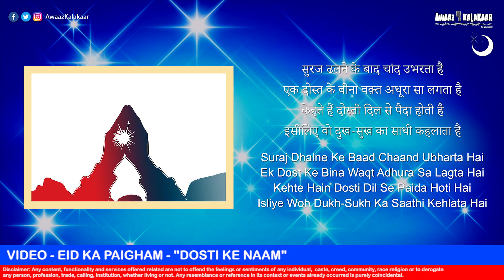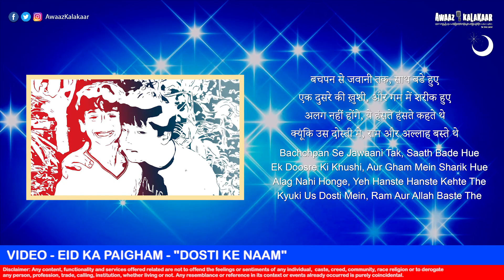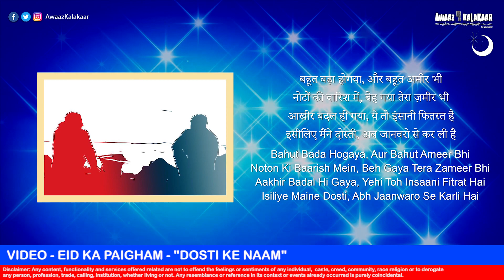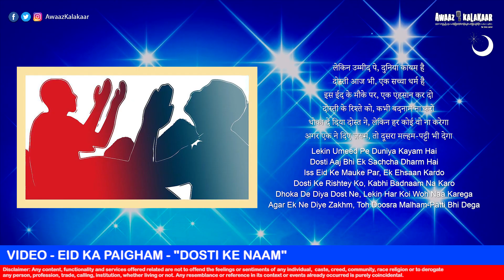EID KA PAIGHAM - "DOSTI KE NAAM" - EID | SHAYARI | HINDI | Awaaz Kalakaar | The Voice Artist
EID KA PAIGAAM - "DOSTI KE NAAM"

Suraj Dhalne Ke Baad Chaand Ubharta Hai
Ek Dost Ke Bina Waqt Adhura Sa Lagta Hai
Kehte Hain Dosti Dil Se Paida Hoti Hai
Isliye Woh Dukh-Sukh Ka Saathi Kehlata Hai

Dharm Aur Jaati Ke Rivaazo Ko Todta Hai
Toote Hue Rishton Ko Yeh Jodta Hai
Mere Paas Paisa Nahi, Rutba Nahi, Taaqat Nahi
Lekin Waqt Aane Par Ek Dost Zaroor Hota Hai

Bachchpan Mein Maa Poochha Karti Thi
Beta Ram, Jaa Kahan Raha Hai?
Maa, Main Chala Rahim Ke Ghar
Eid Ka Bulawa Jo Aaya Hai
Maa Boli Beta Ruk, Main Bhi Saath Chalti Hoon
Aakhir Tere Dost Ki, Main Bhi Kuch Lagti Hoon

Bachchpan Se Jawaani Tak, Saath Bade Hue
Ek Doosre Ki Khushi Aur Gham, Mein Sharik Hue
Alag Nahi Honge, Yeh Hanste Hanste Kehte The
Kyuki Us Dosti Mein, Ram Aur Allah Baste The

Magar Waqt Aur Zamaana Aage Badta Hai
Kya Dosti Ka Matlab Bhi Kabhi Badalta Hai?
Aaj Pata Nahi Kal Batata Hoon
Kal Aaya Nahi Ki Sab Kuch Bhool Jaata Hoon

Tu Mera Dost Hain, Jo Maanga Woh Milega,
Lekin Uske Badle, Tu Mujhe Kya De Sakega?
Main Phone Nahi Uthaata, Baat Tu Kabh Samjhega?
Itna Senti Mat Bann, Abh Kya Zor-Zabardasti Karega?

Mera Janam Din Tha, Tu Bhool Gaya Mere Yaar
Instagram Pe Wish Kiya, Ek Baar Nahi Baar Baar
Dost Teri Shaadi Thi, Bulaya Nahi?
Whatsapp Group Pe Daala, Tune Padha Nahi?

Mujhe Akela Chhod De, Bahut Pareshani Mein Hoon
Sach Yeh Hai, Mujhse Door Rehna Chahta Hai Tu
Mazaak Karne Aur Udane Mein Bahut Fark Hai
Yeh Tu Nahi Samjhega, Kyuki Tu Beghairat Hai

Bahut Bada Hogaya, Aur Bahut Ameer Bhi
Noton Ki Baarish Mein, Beh Gaya Tera Zameer Bhi
Aakhir Badal Hi Gaya, Yehi Toh Insaani Fitrat Hai
Isiliye Maine Dosti, Abh Jaanwaro Se Karli Hai

Tere Ghar Ke Darwaze Tak, Main Aa Nahi Sakta
Kyuki Tera Darbaan, Mujhe Pehchaan Nahi Sakta
Dukh-Sukh Ka Saathi, Yeh Sabh Purani Baatein Hai
Peeth Me Chura Bhokne Waala, Koi Kareebi Yaar Hi Hai

Maafi Maang Leta, Toh Maaf Bhi Kar Deta
Lekin Tere Diye Hue Zakhm, Main Kabhi Bhool Nahi Sakta
Phir Bhi Yeh Maanta Hoon, Teri Galati Nahi Thi
Kasoorvaar Main Hoon, Kyunki Umeed Maine Rakhi Thi

Oonche Makaam Par Hai Tu, Sabh Teri Waah Waah Karte Hai
Kyunki Abh Teri Dosti, Siyasat Khelne Waalo Se Hai
Sach Kaha Hai Kisine, Aur Mujhe Bhi Yakeen Hai
Sabse Bada Dushman, Koi Gehra Dost Hi Hai

Lekin Umeed Pe Duniya Kayam Hai
Dosti Aaj Bhi Ek Sachcha Dharam Hai
Iss Eid Ke Mauke Par, Ek Ehsaan Kardo
Dosti Ke Rishtey Koh, Kabhi Badnaam Na Karo
Dhoka De Diya Dost Ne, Lekin Har Koi Woh Naa Karega
Agar Ek Ne Diye Zakhm, Toh Doosra Malham-Patti Bhi Dega

Jawaani Mehfilo Ka Ek Khoobsurat Nazma Hai
Lekin Budhape Ke Saath Akelapan Bhi Aata Hai
Us Waqt Ek Bhi Dost Rehajaye, Bahut Raatein Baaki Hai
Kahoge Zindagi Jeene Ki, Phir Se Umeed Jaagi Hai

Toh Bane Chahe Dushman Zaamana Hamara
Salamat Rahe Dostana Hamara

Eid Mubarak

For Your Entertainment One Man with Innumerable Voices and Styles,
Awaaz Kalakaar aka The Voice Artist.

If the Entertainment was worth your time,
If the Laughter was worth your while, then, please…

Your Love, Support, and Graciousness will Help in Making these Videos.

I promise to make you laugh until my last breath and remember there is…

“NO ACT WITHOUT AN AUDIENCE”.